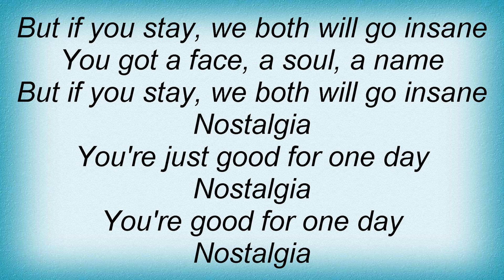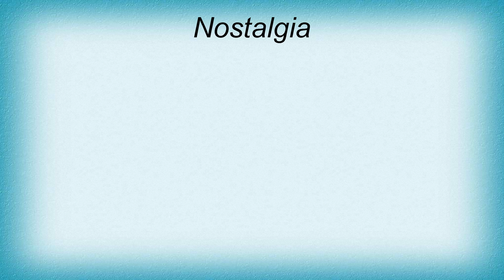Sophie Zelmani - Nostalgia Lyrics